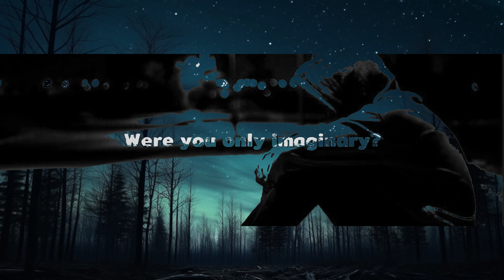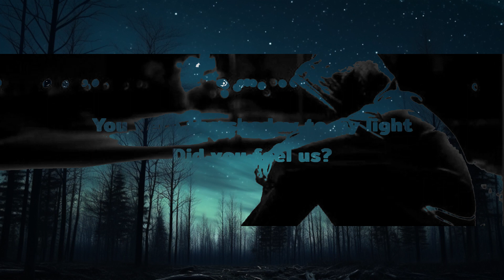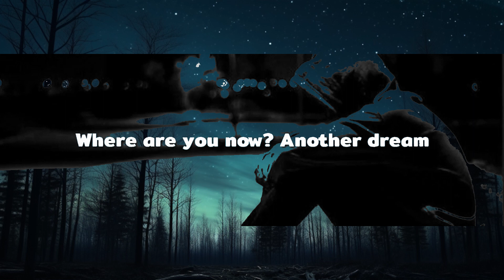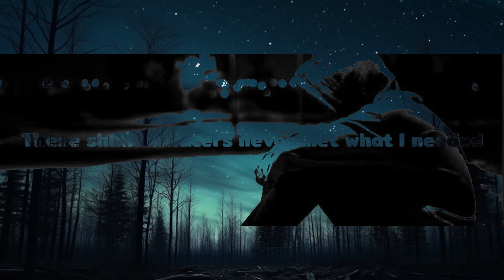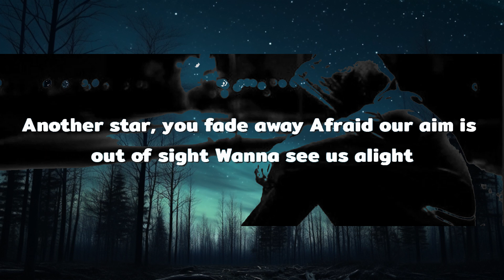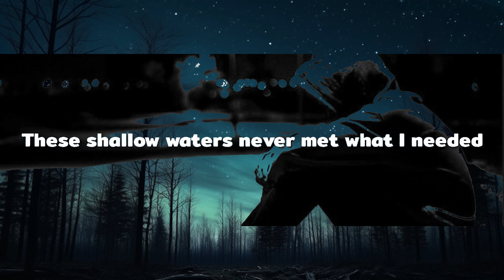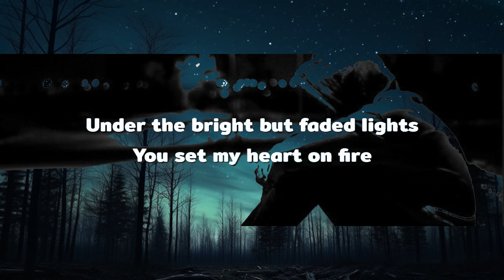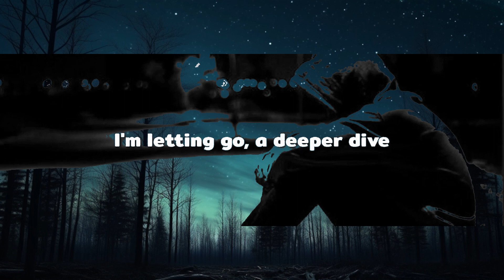Alan Walker - Faded (Lyrics) | 25mins Best Music